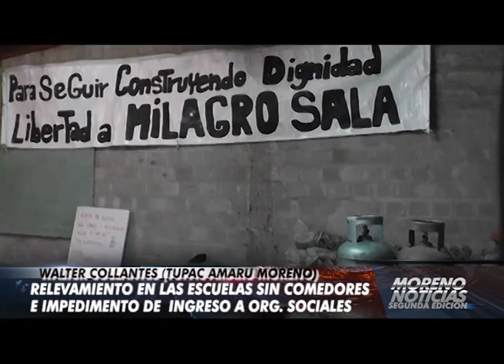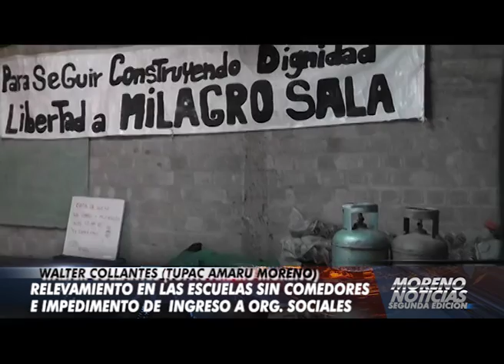Relevamiento de escuelas sin comedores e impedimento de ingreso de Org. Sociales